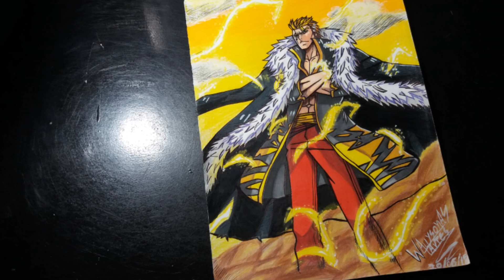Speed Drawing Laxus Dreyar (Fairy Tail)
Eai pessoal mais um vídeo!!!KKK

●MATÉRIAIS

●PELE
Marrom
Canela
Laranja
Rosa claro
Areia
Branco

●OLHO
Amarelo

●ROUPA
vermelho
Preto
cinza escuro
cinza quente
Canela
Marrom
Amarelo

●CABELO
Marrom
Canela
amarelo

●FUNDO
Amarelo
Laranja
Marrom
Areia
Canela
branço